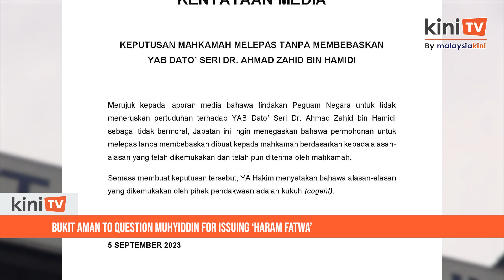Bukit Aman to question Muhyiddin for issuing ‘haram fatwa’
Police will question Perikatan Nasional chairperson Muhyiddin Yassin over the latter’s statement that it is “haram” to vote for PH’s candidate in the Pulai by-election.

In a statement last night, Bukit Aman CID chief Mohd Shuhaily Mohd Zain said the police have received two police reports over the ex-prime minister’s speech on September 2nd.